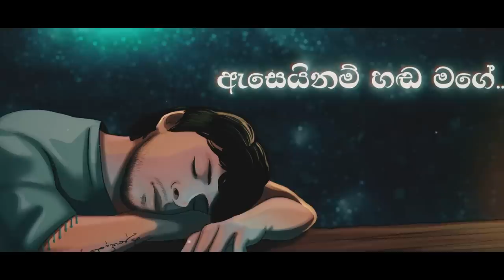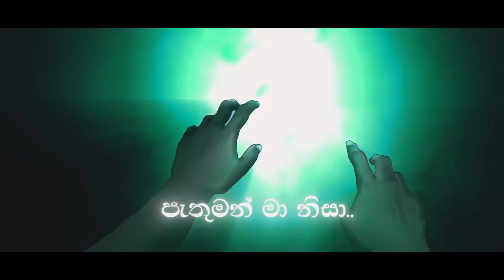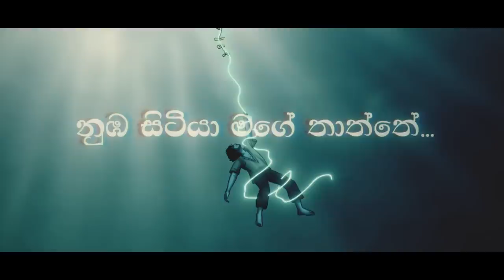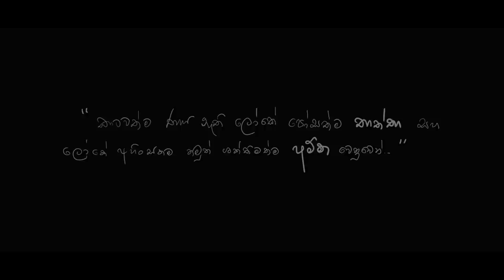DHANITH SRI - Ananthe Pura ( අනන්තේ පුරා ) Official Lyric Video | Album ALOKAWARSHA (ආලෝකවර්ෂ )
" For my father the richest man I know, who owes nothing to anyone.
  And my mother, whose incredible strength is entangled in her innocence."
"ලෝකේ කාටවත්ම ණය නැති පෝසත්ම තාත්තා සහ,
 ලෝකේ අහින්සකම නමුත් ශක්තිමත්ම අම්මා වෙනුවෙන්.."

Title : Ananthe Pura ( අනන්තේ පුරා )
Album : Alokawarsha ( ආලෝකවර්ෂ )
Vocals : Dhanith Sri
Lyrics : Dhanith Sri
Melody : Dhanith Sri
Keys & Vocal Recording Engineer : Sanjula Himala
Mix & Master : Mahesh Kankanige
Concept Story : Dhanith Sri
Illustrations : Dhanith Sri
Animations : Chanaka Sandaruwan @ Digitree Animations

Special Thanks :
   My beloved Mother & Father
   My beloved brother Sachith
   Sanjula Himala
   Nadisha Liyanaarachchi
   Ranura Perera

Lyrics :
ලයේ සතපා මා බාලයේ හොවා..
සිතේ දුක් සාගරේ දරා මා නිසා..
කාලයක් ගෙවී දැඩි වූවත් මගේ..
සිතින් දරන්න බෑ නොමැති නම් ළඟ මගේ..
පවසන්නම් ඉතින් ඇසෙයිනම් හඬ මගේ..

දරා වේදනා මා කුසයේ දරාලා නුඹ සිටියා මගේ අම්මේ..
සදා මාලිගා මා හර්දේම හංගා නුඹ සිටියා මගේ තාත්තේ..

නුඹේ පැතුමන් මා නිසා පසෙක ලා..
මගේ මුලු ලෝකයේ පුරා හැඩකලා..
නොසෙල්වී මහා පොළවේ පය ගසා..
සිටින්නේ නුඹේ මහමෙරක් ගුණ නිසා..
වසන්තේ මගෙයි නුඹ මගේ ළඟ නිසා..

ලෝකේ දුටුවා මා..
මිනිසුන් හ්ඳුනයි මා..
බැඳීමෙන් මගේ..
මිඳී යන්න දැන්..
අනන්තේ පුරා..///